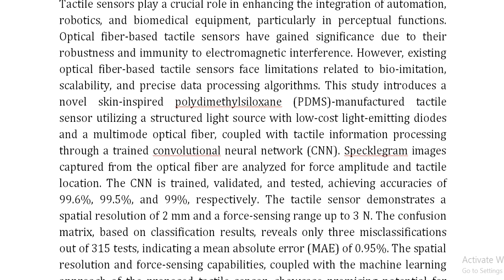A Skin Inspired PDMS Optical Tactile Sensor Driven by a Convolutional Neural Network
IEEE PROJECTS 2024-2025 TITLE LIST

Support Including Packages
Complete Source Code
Complete Documentation
Complete Presentation Slides
Flow Diagram
Database File
Screenshots
Execution Procedure
Readme File
Video Tutorials
Supporting Software
Support Specialization
24/7 Support
Ticketing System
Voice Conference
Video On Demand
Remote Connectivity
Document Customization